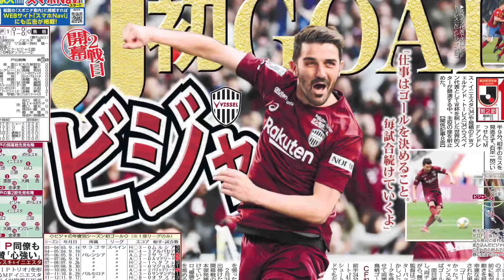【スポニチ】ビジャＪ初ゴール！スポーツ新聞はこうやってつくります！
２０１９年３月３日付のスポニチ東京版終面より。
新聞製作動画です。見出し、写真、原稿、布陣図、ゴール図、スコア…様々な要素を散りばめて作成します。

【ビジャＪ初ゴール！トーレスと元無敵艦隊ＦＷ対決　神戸今季初勝利導いた】